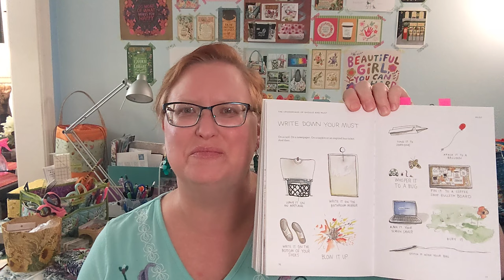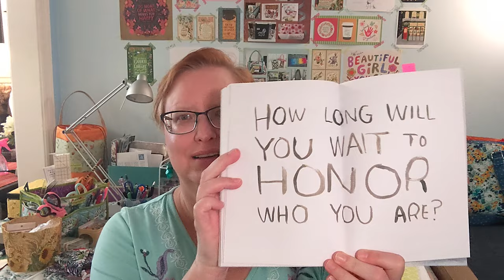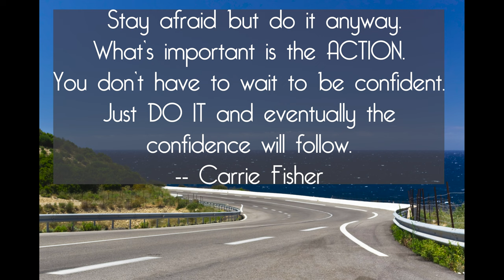LTC Studio Vlog Ep 3: What's Your Creative Passion? How do You Feed it?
Lemon Tree Corner studio vlogs include content related to my handmade bag/purse business as well as other crafts I am working on and general inspirational content.

Join me in the studio this week as we work on batch cutting the Metro Double-Zip Pouches by Sew Sweetness, and talk about making time for your passion and creativity.

One Day by Ten Towers
Live My Life by Sleepaway Camp
Wait for the Night by Nickolas Jones
Caught Up in a Dream (instrumental) by Loving Caliber
In Control by OTE
What Your Heart Tells You by Jorgen Hallberg
Hello Ramona by Chase McBride